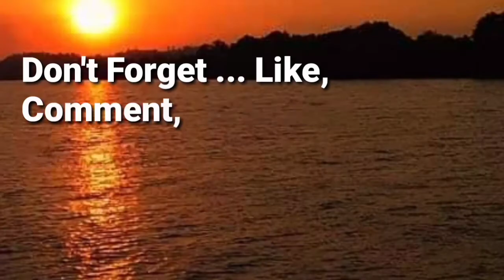Miniature Mining of Caterpillar Heavy Equipment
miniature heavy equipment made of woodminiature
Miniatur alat berat Dump truck Caterpillar
terbuat dari limbah kayu bekas
Crafting Caterpillar Truck Heavy Equipment Toys from Wood Paint! Material from wood miniature heavy equipment of wood truck Dump paint caterpillar Oh T mining mane coal mane Children's toy coal mining equipment

Making coal mining trucks from used wood waste miniature caterpillar cat Oht cat 785 made from wood waste